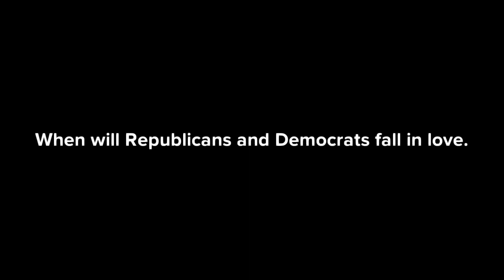Republicans and Democrats, and the Dangers of Socialism – Guyanese of Guyana.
An informative video about some of the policies of Republicans and Democrats.
Topicstotalkabout - Guyanese of Guyana